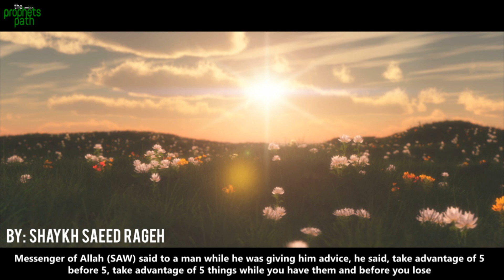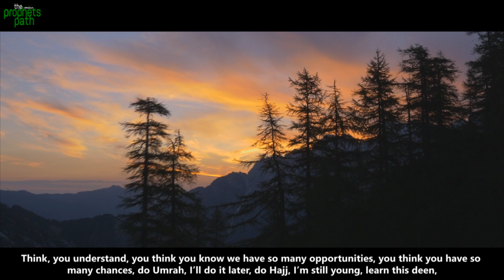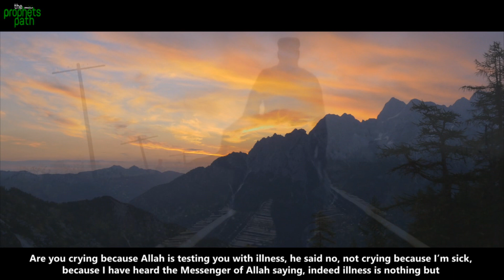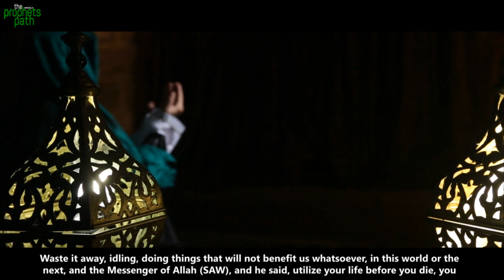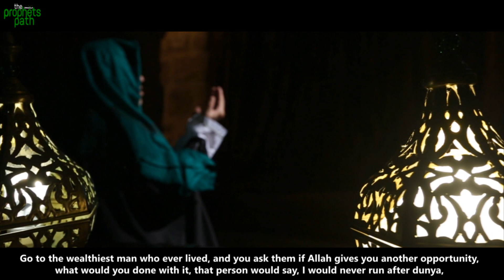THIS HADITH WILL CHANGE YOUR LIFE INSTANTLY